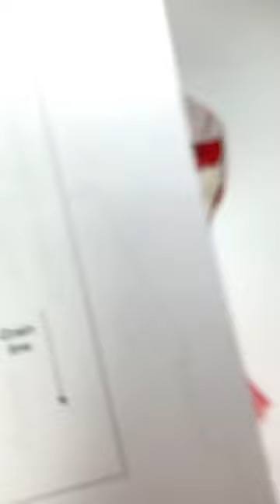❤️ DIY Dog TUTU dress. How to sew a dog dress for Wedding. 💖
Cute dog dress for Christmas. Pattern Dog dress 5 sizes and sew instruction.

Lovely dress with a fluffy tulle skirt. For 1 dog Birthday, Wedding, Party, Helloving, Christmas. Sew it following my instructions, it's not difficult. The dress fastens with velcroes. Very comfortable to put on and take off, there is a reserve to adjust the size.

Print the pattern on a home printer, the pattern is given in two formats, to print the letter US and A4. Sew this beautiful dress for your beauty doggy. The patterns are suitable for small dog breeds.

Buy a pattern for sewing Dog dress and get a discount SALE 20%